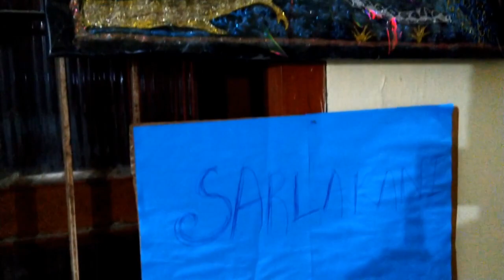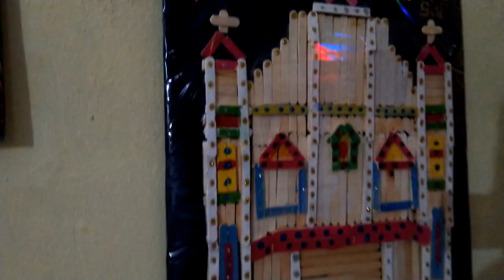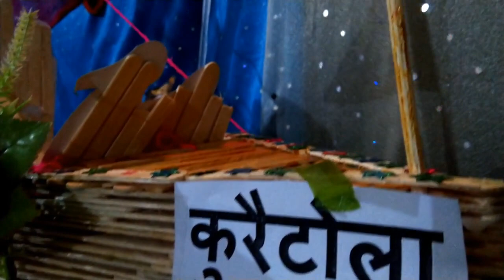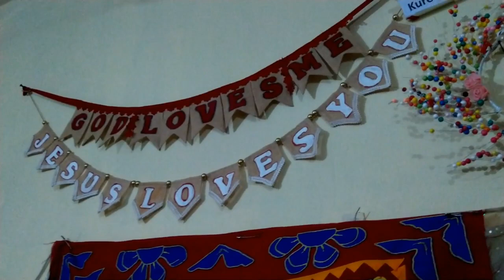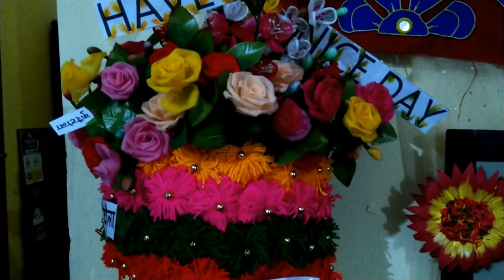Art & Craft Exhibition 2019, Sambalpur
In this video, the art and craft exhibition 2019 is presented. On the occasion of the golden jubilee of Sambalpur cathedral, this exhibition was held. On the presence of faithful and guests, this was inaugurated and kept it open till the end of jubilee.